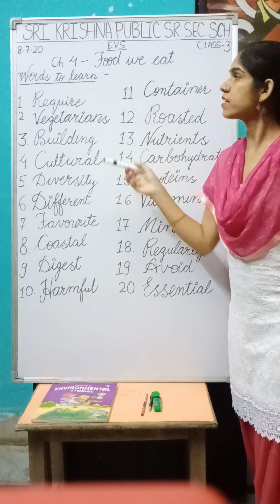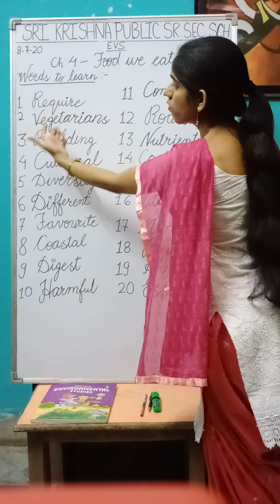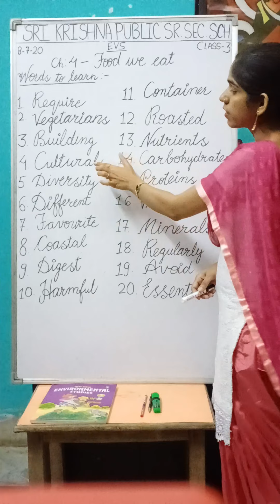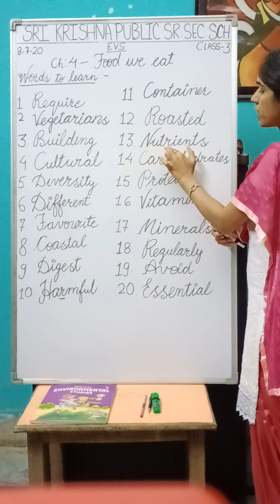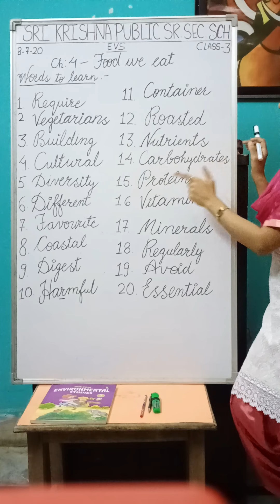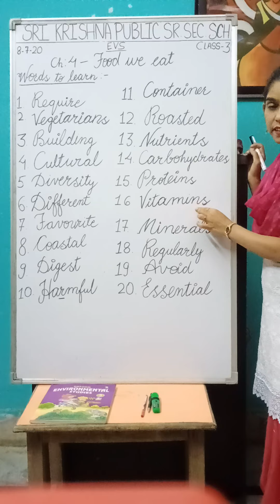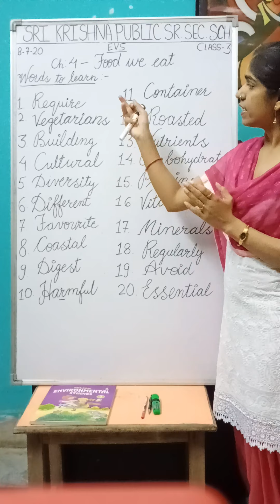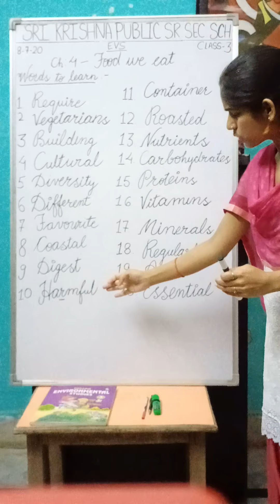Class 3 Ch-Food we eat